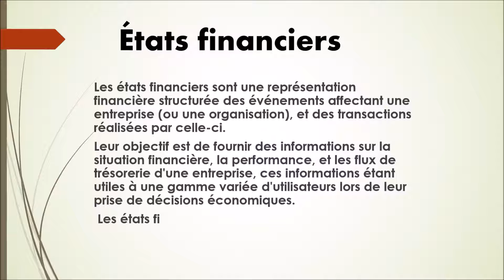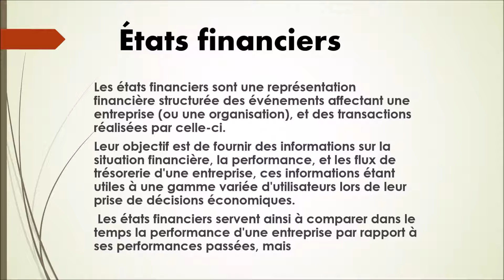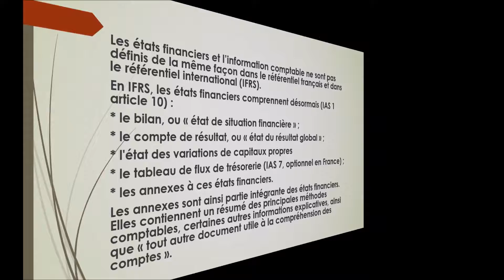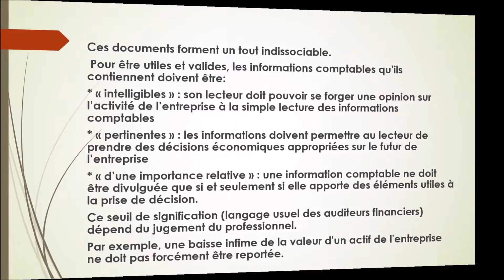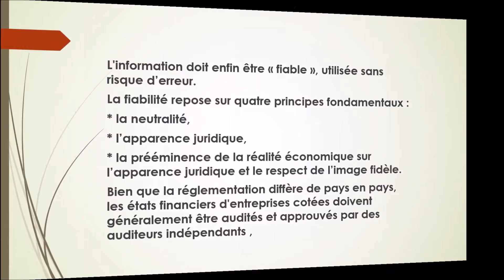N°96-(Finance)-États Financiers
Collection Vocabulaire  ECONOMIE Collection Littérature

13 vidéos